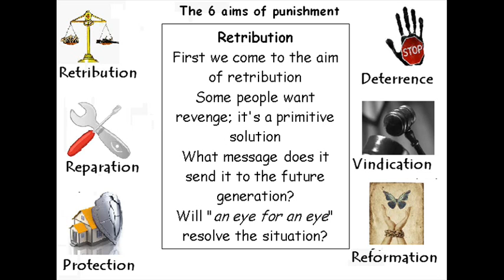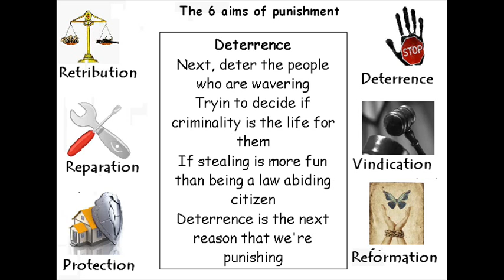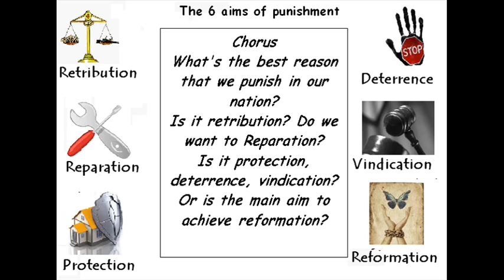The Six Aims of Punishment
A Video to help KS3 and 4 students remember the 6 aims of punishment.